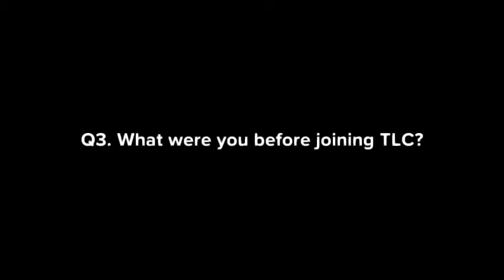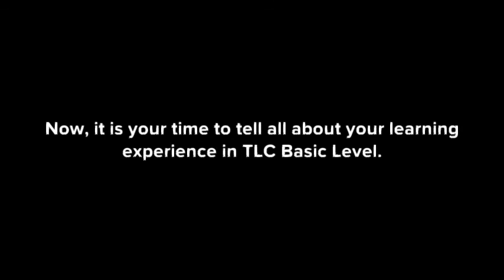How Was Your TLC Basic Level